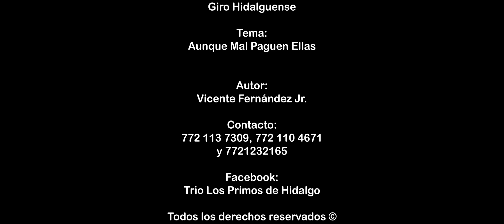Aunque Mal Paguen Ellas Los Primos de Hidalgo Ft Giro Hidalguense (Video Oficial)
Aqui producimos tu video PROFESIONALMENTE
Presentamos a ustedes Un dueto, sin precedente alguno en el género huasteco Los Primos de Hidalgo Ft. Giro Hidalguense. Es el tercer corte de su mas reciente producción. Disfruten y compartan.